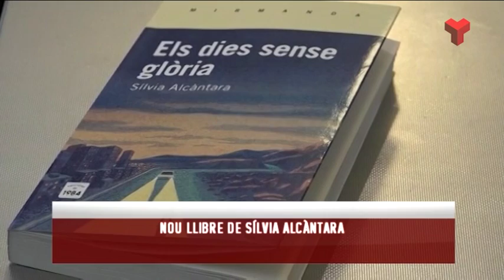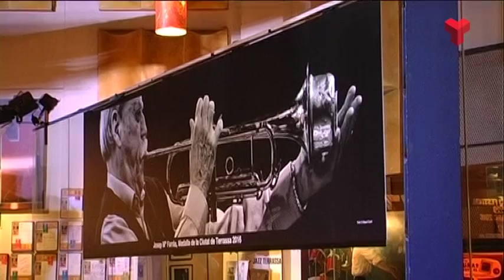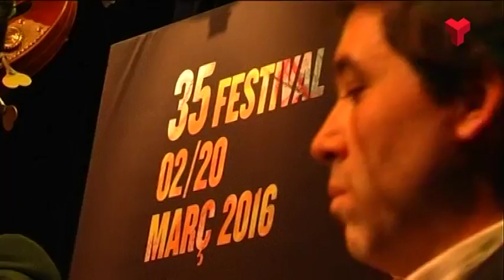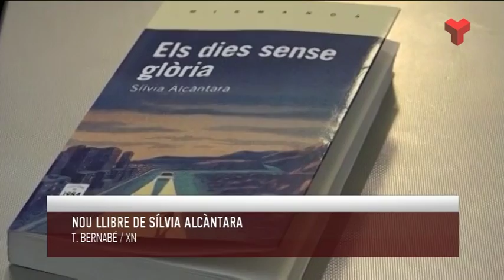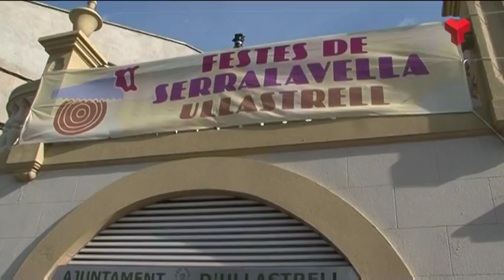Informatiu Vespre dijous 03-03-2016 de Canal Terrassa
L'Informatiu Vespre de Canal Terrassa d'aquest dijousrts 03 de març de 2016. Presentat pel Francesc Novell. Més informació i notíces a la web;